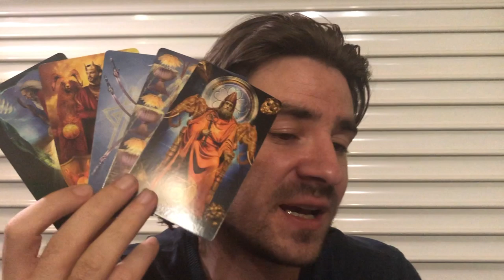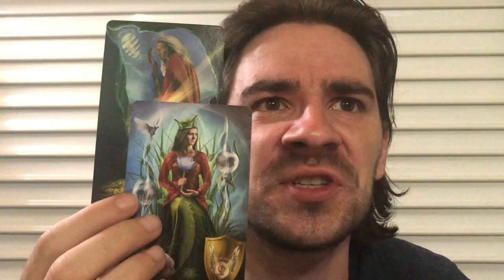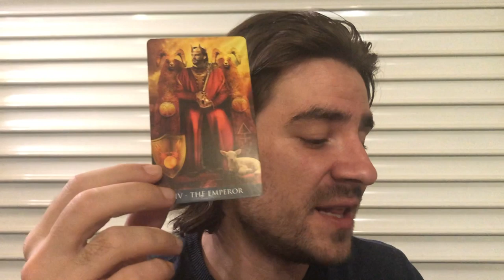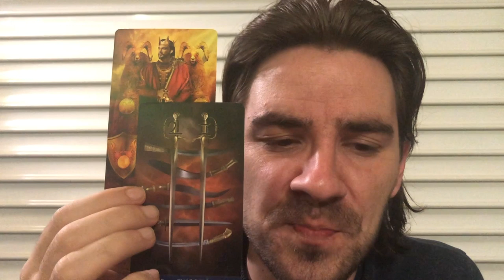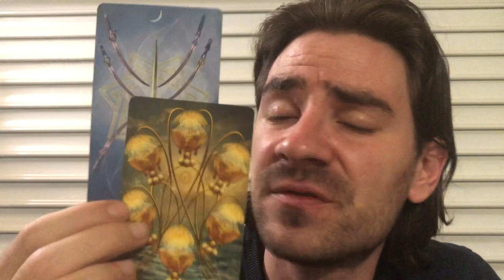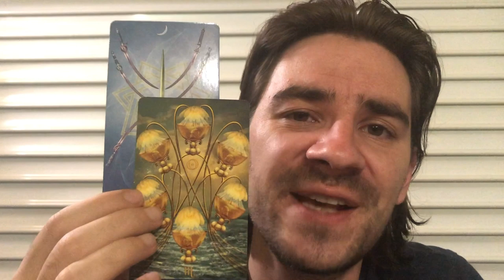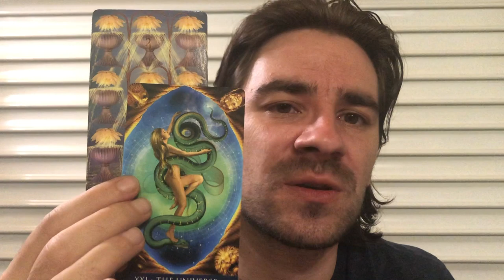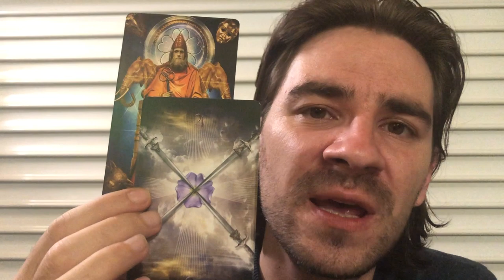PISCES! 😮 WOA! THIS CHANGES 2019 FOR GOOD! U NEVER SAW IT COMING! November 2019 Tarot Reading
PISCES! 😮 WOA! THIS CHANGES 2019 FOR GOOD! U NEVER SAW IT COMING! November 2019 Tarot Reading for all Pisces Sun, Pisces Moon and Pisces rising signs! Personal Readings